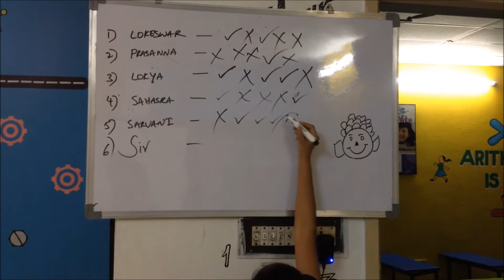Robo Free Kicks by The Guild of Robotics, Guntur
Designed using our Level 2 Kits. One of many fun activities that enhance learning & implementing capabilities in children.